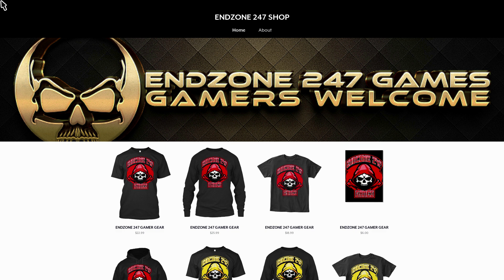FORTNITE BATTLE ROYALE: HIGHLIGHTS 46